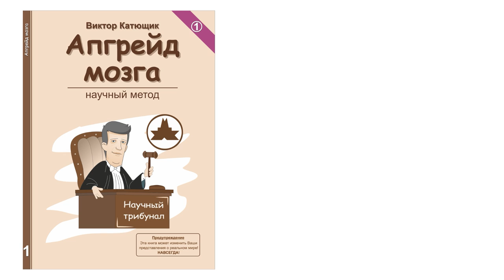💥 Все войны из-за религий 🔥 🔴 ★ 👍 наука✔"Катющик ТВ"